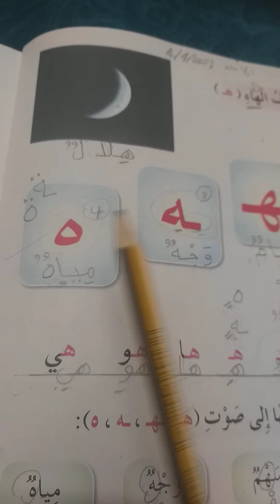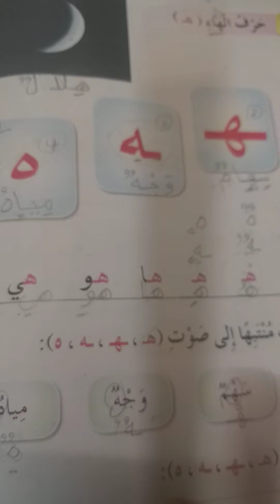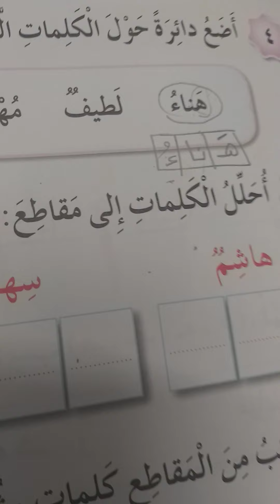الصف الاول - اللغة العربية- حرف الهاء 2